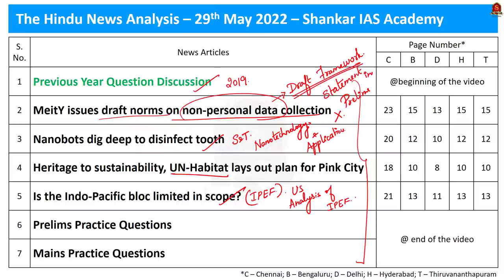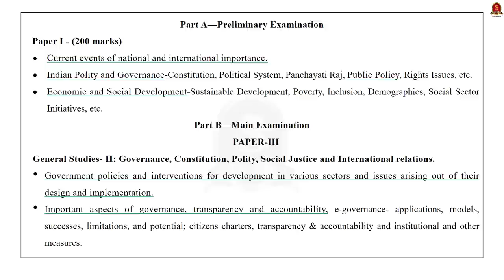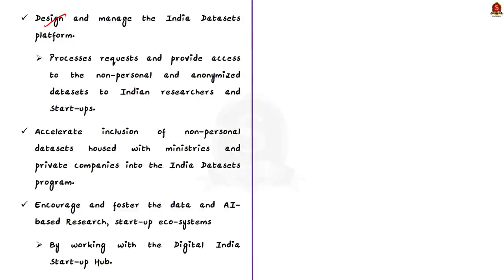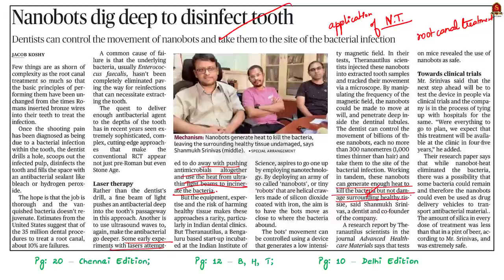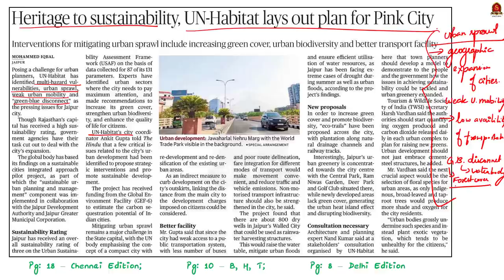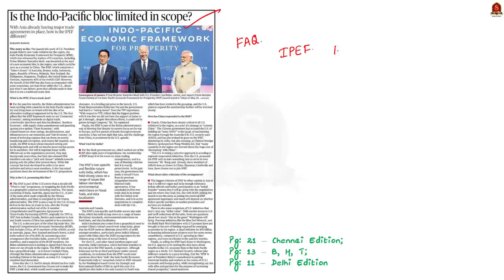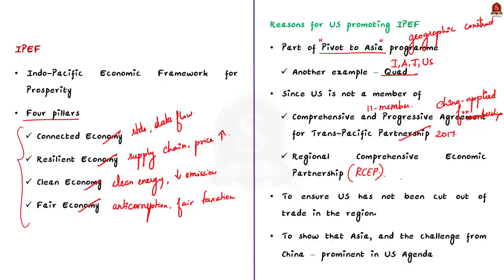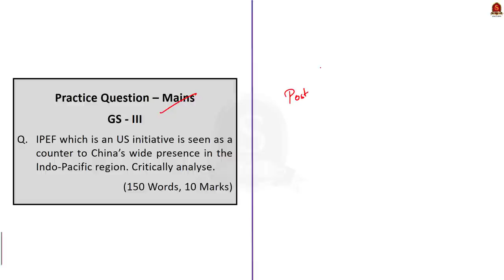The Hindu Daily News Analysis || 29th May 2022 || UPSC Current Affairs || Prelims'22 & Mains'22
Handwritten Notes convenient for printing:
Time Stamping
►►Introduction - 00:00
►►List of Topics – 00:12
1. Previous Year Question Discussion (2019 UPSC Preliminary Question) - 02:06
2. MeitY issues draft norms on non-personal data collection - 07:37
3. Nanobots dig deep to disinfect tooth - 19:13
4. Heritage to sustainability, UN-Habitat lays out plan for Pink City - 25:33
5. Is the Indo-Pacific bloc limited in scope? - 35:19
6. Prelims Practice Questions - 43:37
7. Mains Practice Questions - 46:58

Important topics such as#NationalDataGovernanceFramework UN-Habitat Nanotechnology IPEF RCEP TTP are vividly discussed in UPSC Civil Services Exam Perspective in this video, with a special Practice cum Revision session in the end.